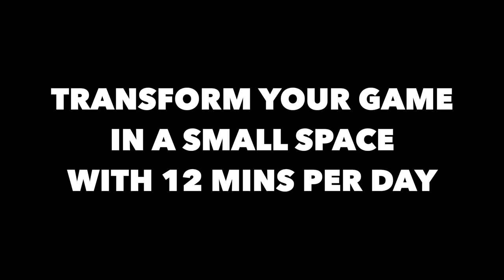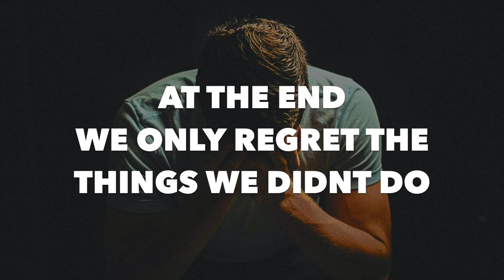1 More Christmas Gift For Your Favourite Soccer Player (50% OFF until Boxing Day)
Get your favourite soccer player 1 more gift before Christmas day.

Without going to the store.

Give the gift of faster improvement and more confidence.
Give the gift of better skills and increased fitness.
Give the gift of growth.

Use this program to train at-home and start next season in the best form of your life.

50% OFF only until Boxing Day.

Dylan Tooby
Progressive Soccer

PS - Thank you to everyone who already purchased the Five Star Footwork Formula - you may be making someone in your family very happy with this Christmas gift but your purchase is also helping my family have a better life and for that I thank you.

Merry Christmas.